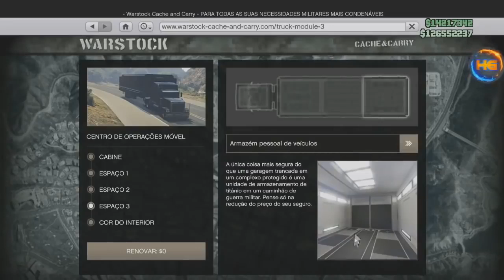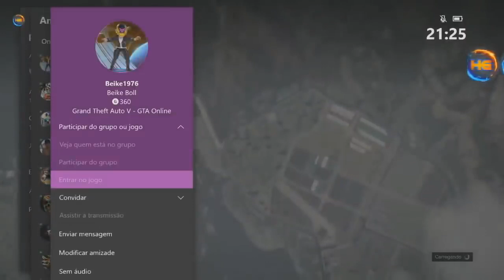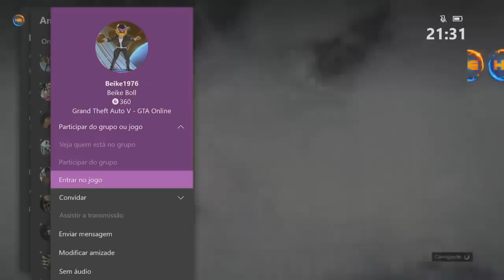**BOATE SOLO** 2.000.000 Workaround GTA 5 Money Get MILLIONS QUICK! FIQUE RICO SEM S AJUDA XB1&PS4